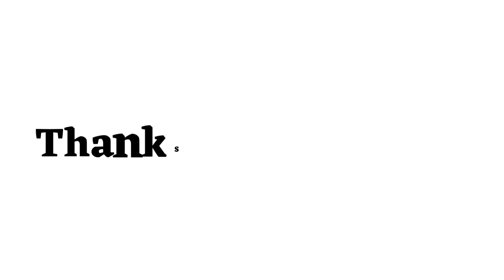Boy Meaning in Bengali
এই ভিডিওতে দেখে নাও ইংরেজি Boy এর বাংলা অর্থ ।